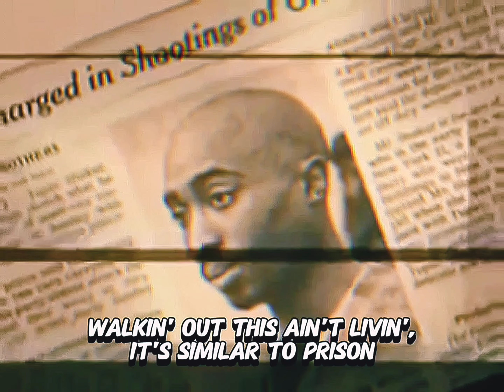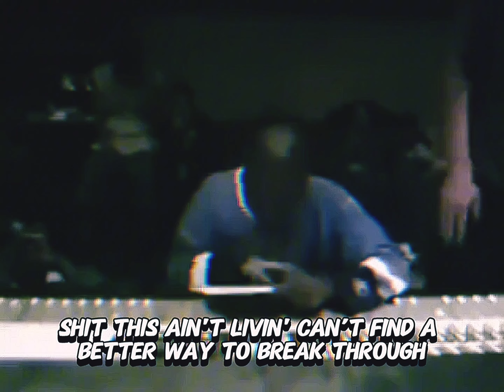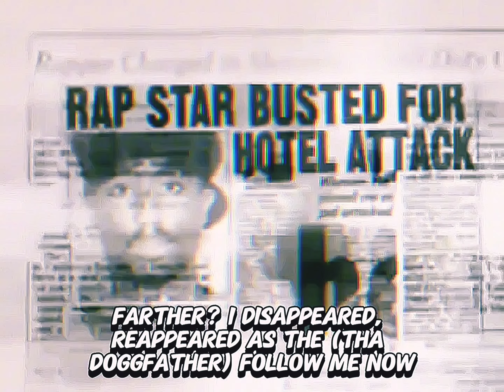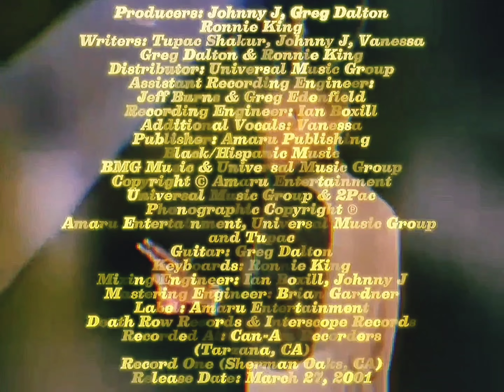2Pac - This Ain't Livin (Dirty Lyrics)[High Definition Extreme Bass Boosted Audio Surround Sound] 4K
2Pac advices the youth living in the ghetto they should observe and learn from the elders around them, so they can avoid traveling down the same turbulent route filled with violence and injustice because it eventually leads to imprisonment or death.

The song contains a sample of Latimore’s Let’s Straighten It Out. The song Road To Glory, which Pac wrote for Mike Tyson’s entrance theme for his March 1996 fight, contains the same sample.

2Pac - This Ain’t Livin’
(Original Version)

Producers: Johnny J, Greg Dalton & Ronnie King
Writers: Tupac Shakur, Johnny J, Vanessa, Greg Dalton & Ronnie King
Distributor: Universal Music Group
Assistant Recording Engineer: Jeff Burns
Greg Edenfield
Recording Engineer: Ian Boxill
Additional Vocals: Vanessa
Publisher: Amaru Publishing, Black/Hispanic Music, BMG Music & Universal Music Group
Universal Music Group & Tupac
Amaru Entertainment, Universal Music Group & 2Pac
Guitar: Greg Dalton
Keyboards: Ronnie King
Mixing Engineer: Ian Boxill & Johnny J
Mastering Engineer: Brian Gardner
Label: Amaru Entertainment, Death Row Records & Interscope Records
Recorded At: Can-Am Recorders (Tarzana, CA) Record One (Sherman Oaks, CA)
Release Date: March 27, 2001